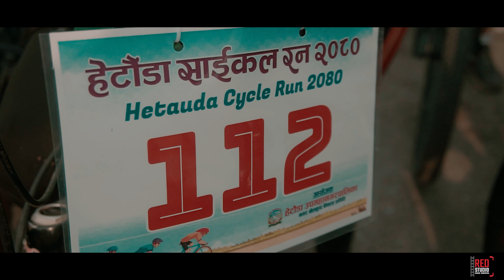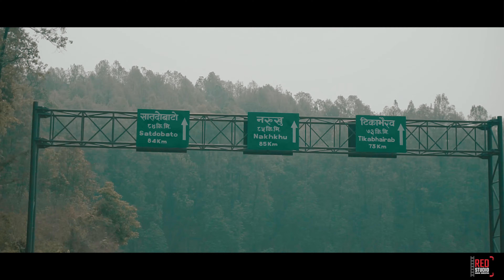HETAUDA CYCLE RUN 2080